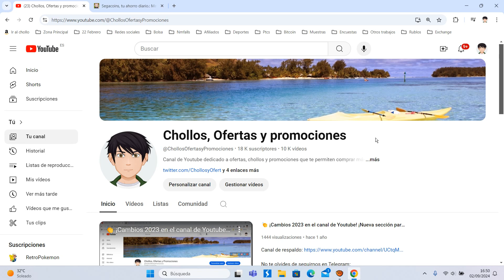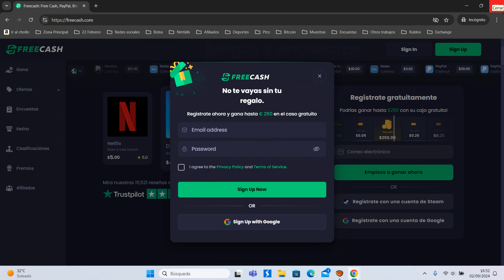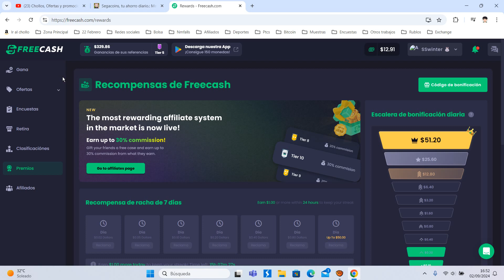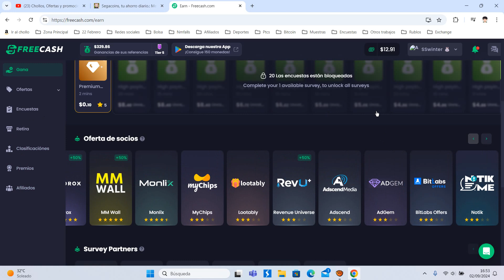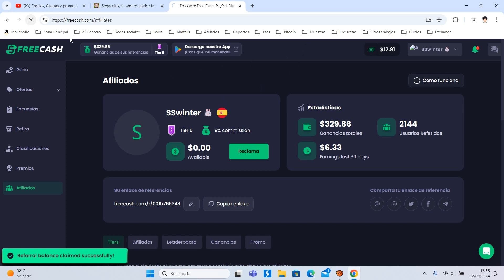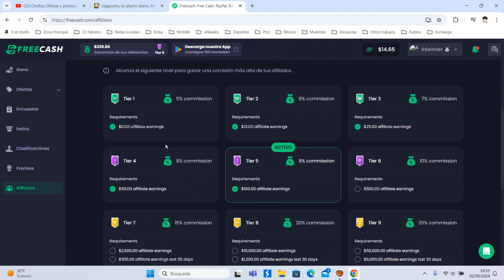💰 Freecash ¿Qué es y como funciona? Tutorial Septiembre 2024 | ¿Es real y legal? Opinión💰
El mejor sitio web para ganar dinero en línea. Solo tareas probadas y verificadas. Retiros instantáneos. ¡Pagó $𝟏,𝟎𝟎𝟎,𝟎𝟎𝟎+ a nuestros usuarios!